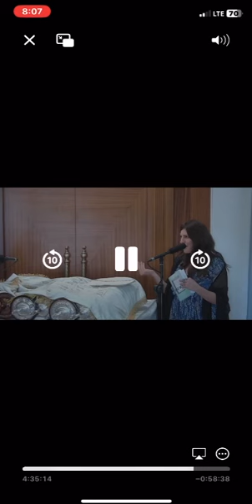Must listen - from days of power Rav Berg about what’s happening right now ￼￼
Support the ZOHAR channel.
If you'd like to express your appreciation and Love use this

Thank you for sharing your positive energy and contributing to the growth of such meaningful content!
Best regards,
Michael Elchadif